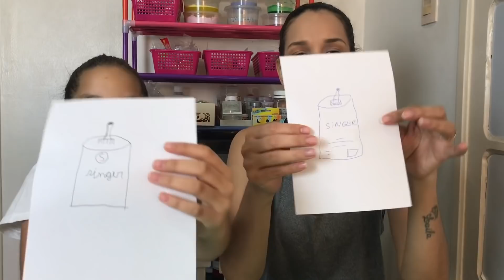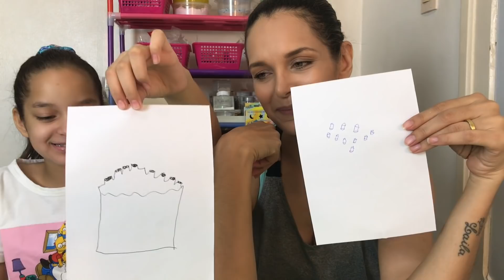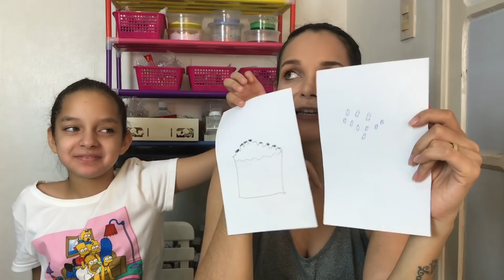QUEM FIZER O PIOR DESENHO A SLIME SERÁ SABOTADA - slime challenge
QUEM FIZER O PIOR DESENHO A SLIME SERÁ SABOTADA , QUEM FIZER O PIOR DESENHO COME , QUEM FIZER O MELHOR DESENHO GANHA

MEU INSTAGRAM: @LAILABRANDAOOFICIAL

ASSISTA TAMBÉM